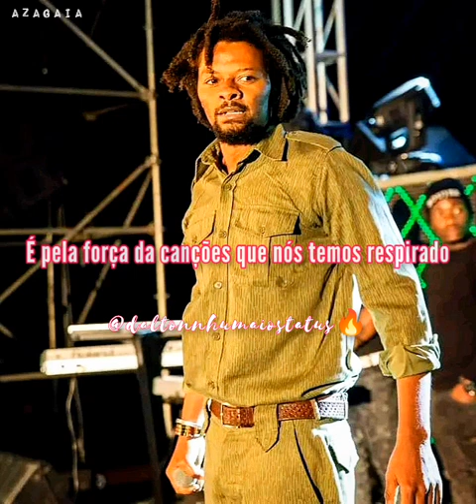Mano Azagaia - Vendem o país